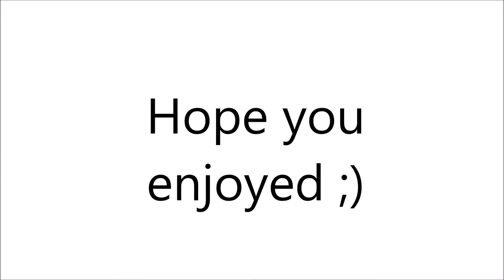W-Tap Montage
Pack: pax10